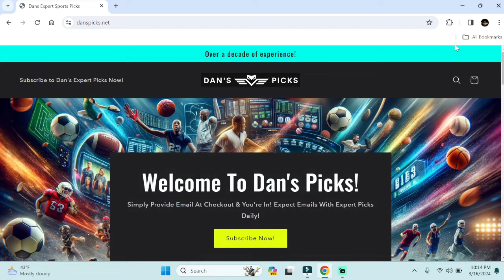FRIDAY College Basketball Game Total Picks (UNDER/OVER) - NCAA March Madness | SWEET 16 GAMES!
SoBet Link:
Lower volume 1-2 picks a day + access to 60 other professionals premium picks ➡️ SoBet Sign Up